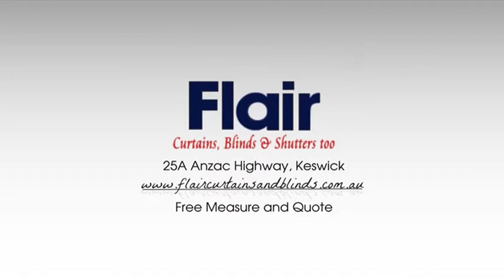Flair Curtains Blinds & Shutters Too